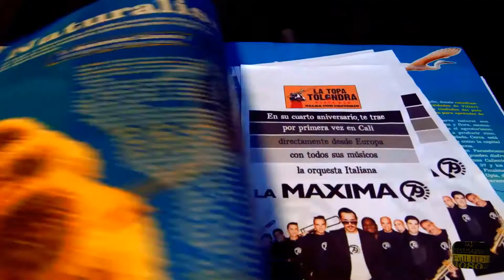Pobrecita - La Maxima 79 - Full - HD - Audio HQ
VIDEO SIN INTRO DIRECTO PARA BAILAR